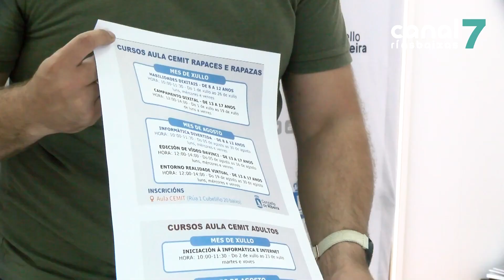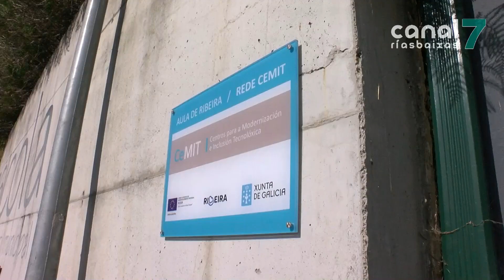A aula CEMIT de Ribeira oferta este verán un amplo programa para nenos e adultos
O concello de Ribeira oferta este verán un amplo programa formativo en novas tecnoloxías. A aula CEMIT acollerá entre xullo e agosto varios cursos para nenos e adultos así como un campamento dixital para mozos.